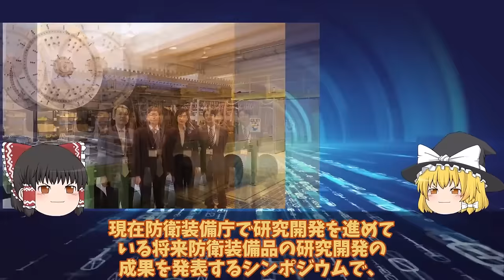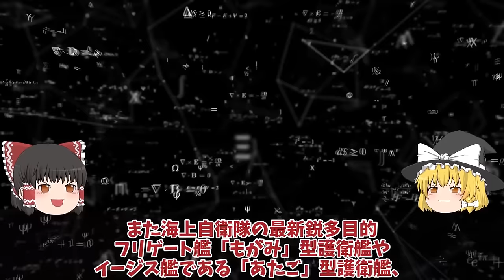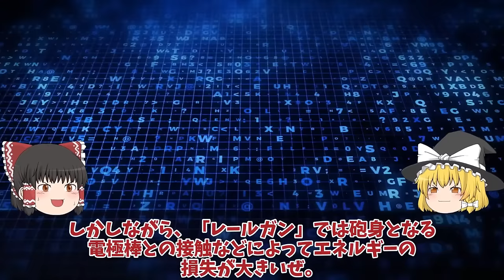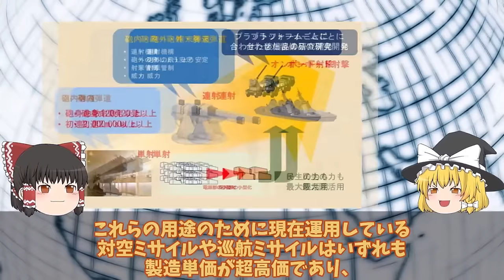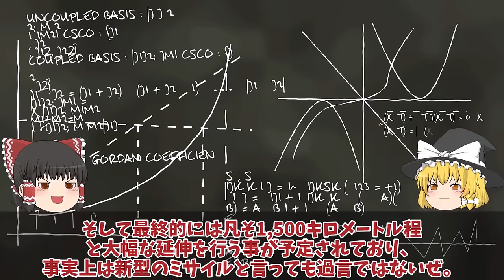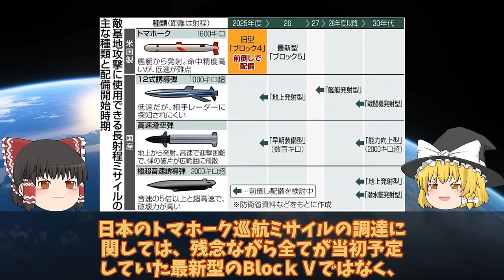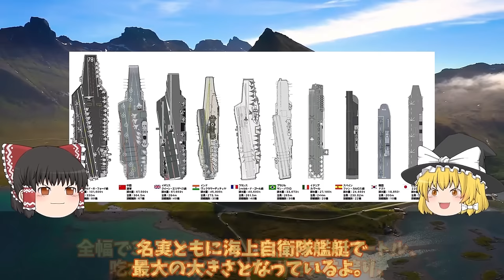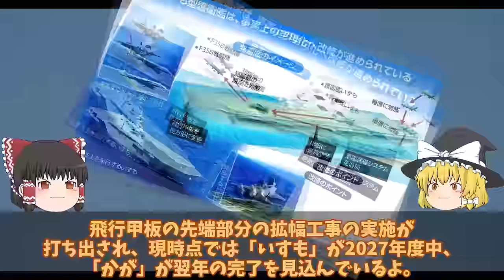【ゆっくり解説・軍事News】自衛隊最強スペシャル 防衛省ついにレールガン完成120連射にも成功米国も欲しがるレールガン！中国とロシアが猛反発世界最強の兵器完成【スペシャル・特集】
自衛隊最強スペシャル 防衛省ついにレールガン完成120連射にも成功米国も欲しがるレールガン！中国とロシアが猛反発世界最強の兵器完成【スペシャル・特集】

1防衛省ついにレールガン完成120連射にも成功米国も欲しがるレールガン！中国とロシアが猛反発世界最強の兵器完成に？

2三菱ついに本気で12式完成間近トマホーク一年前倒しで12式もか！反撃能力強化で台湾有事備える？

3防衛省ついに次期空母建造計画発動護衛艦ひゅうが・いせの次世代無人機空母か！海自護衛艦いずも・かがマジでヤバい実力？